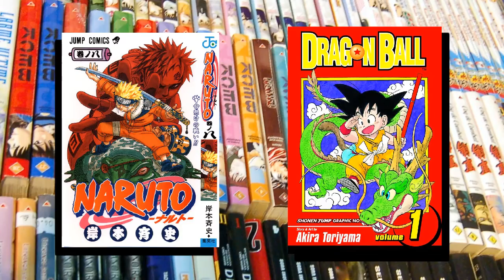20th Century Boys RESEÑA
Reseña de 20th Century Boys